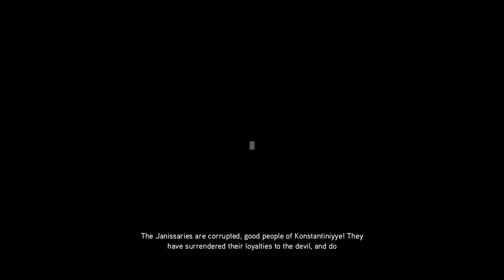ASSASSINS CREED WALKTHROUGH GAMEPLAY PART 6 - MANUEL PALAIOLOGOS (THE EZIO COLLECTION)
DON'T FORGET TO SHOW MY CHANNEL SOME LOVE!
It would mean the whole world to me if you did, and join me on our adventure!

I sometimes play games that I don't record and have a BLAST with a LOT of funny moments!